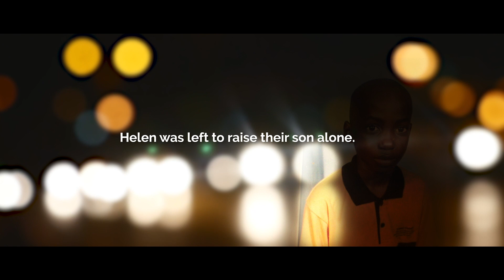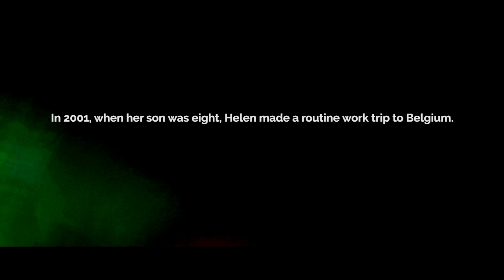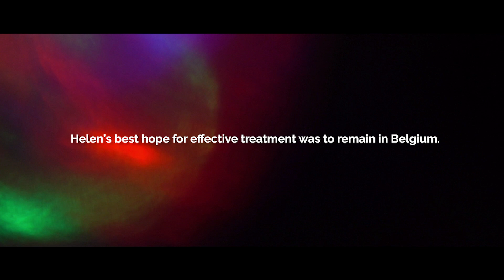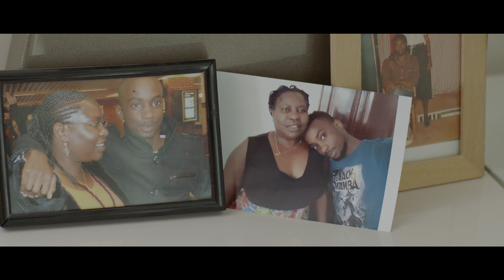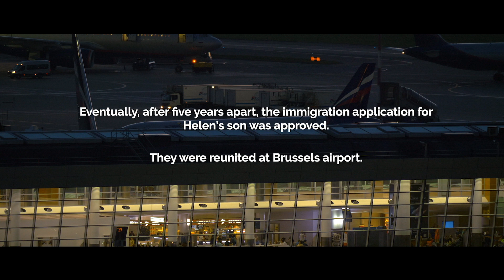LiV Life: Meet Helen and Rosa / The story of Helen and Rosa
Helen is a woman living with HIV in Belgium. Whilst visiting a doctor about a foot problem, she was diagnosed with HIV. Helen has managed difficult personal challenges with help from health care professionals and friends like Rosa. This is her story.